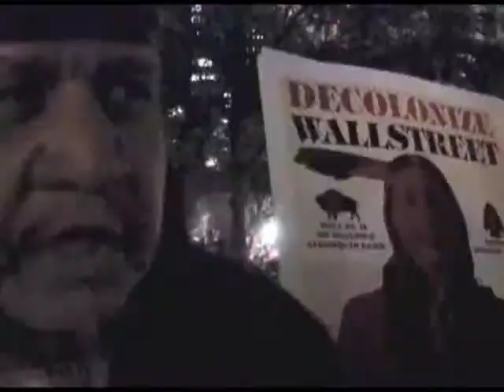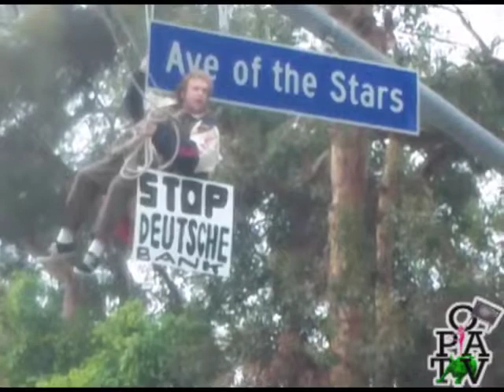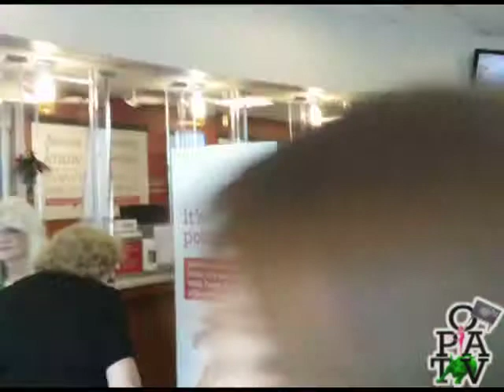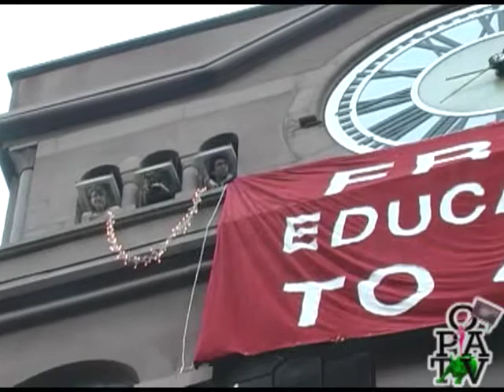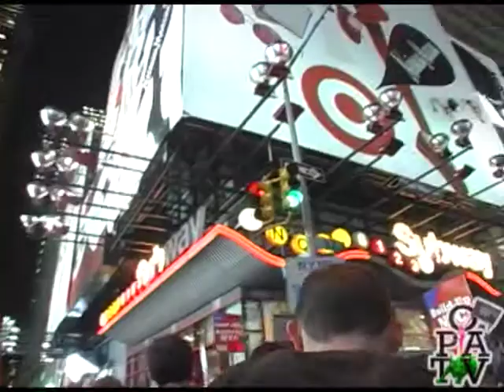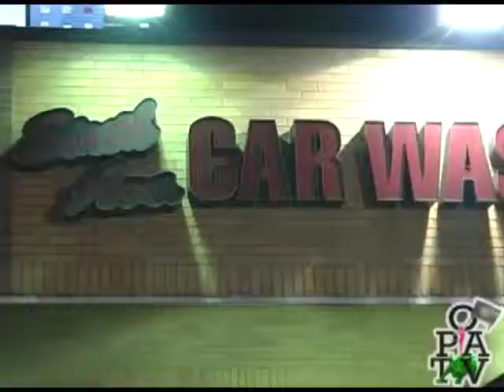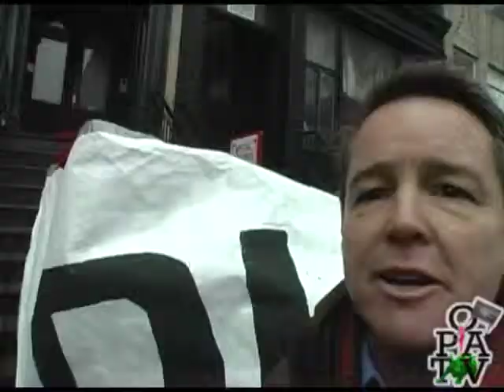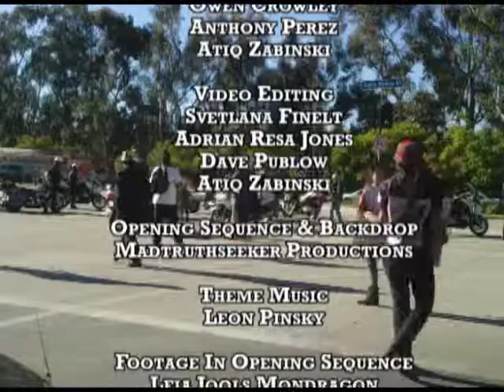Occupy Brooklyn TV Episode 2.09 - Occupy LA Fights Foreclosures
In this week's show we'll focus on the growing anti-foreclosure movement in LA, and the rising movement to organize unskilled labor in New York City. Also from New York City, we'll bring you the stories of the student lock-in at Cooper Union and the latest fight against the Spectra fracked-gas pipeline.

Occupy Our Homes Erects Tent Inside Hollywood Wells Fargo Office
Cooper Union Students Stage Lock-In To Save Tuition-Free Education
New Yorkers Rally and Picket to Organize Unskilled Labor